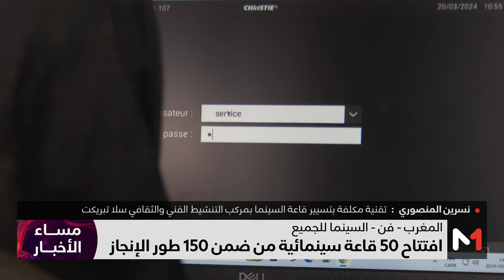افتتاح 50 قاعة سينمائية من ضمن 150 في طور الإنجاز